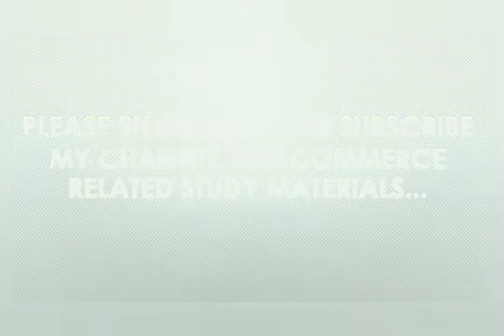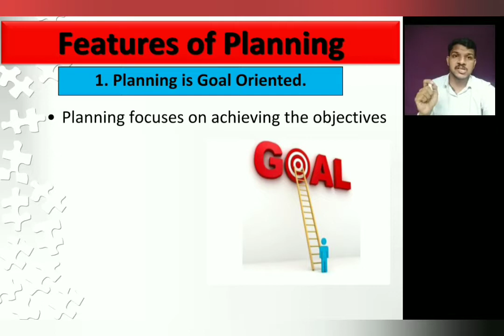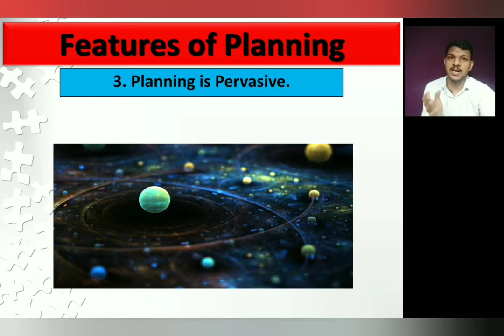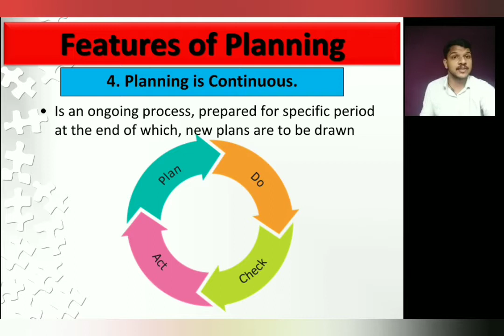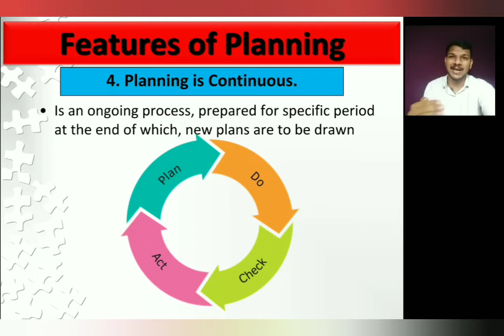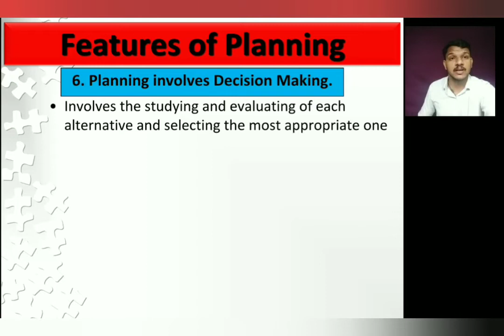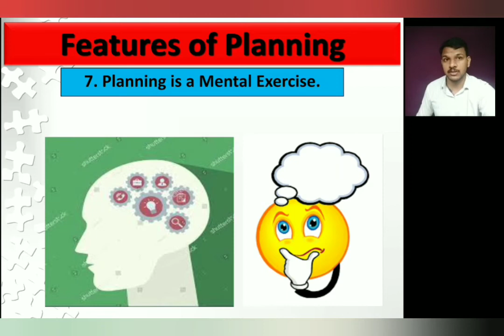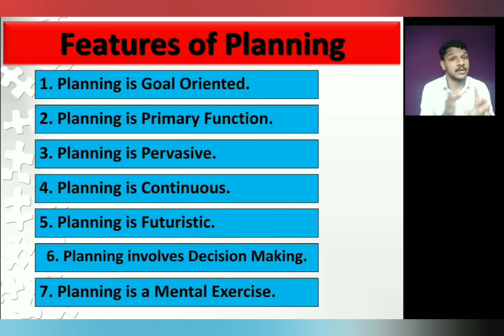Plus Two /Business Studies/ Chapter 4/ Part-2/ Topic: Features of Planning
Chapter _ 4 planning
Part 1- Definition & Importance of Planning